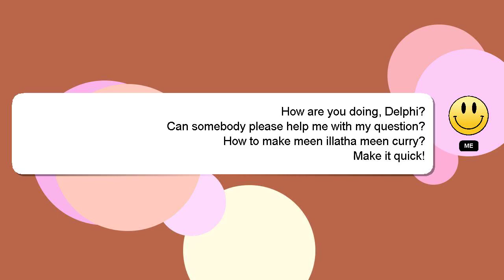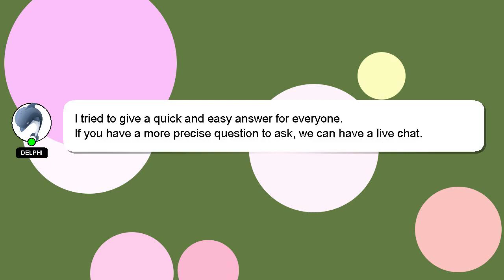How to make meen illatha meen curry?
A brief presentation of myself, Hey, I am Delphi. I am at your disposal to help you with any questions you have. - How to make meen illatha meen curry?

If you have more specific query you can comment or chat with me  and let me know your queries. I will express my appreciation for your answer by 'hearting' it.

*2 What we are experimenting :*